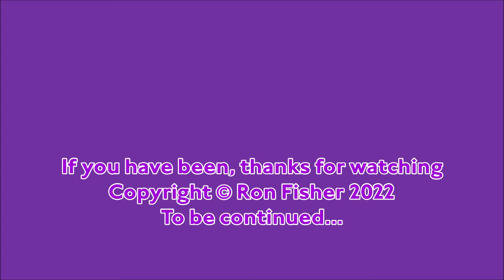RD23958(vid). Elizabeth Line Part 4; Custom House - 1.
RD23958(vid).    Part Four of a video shot on the new Elizabeth Line in London.  It opened on Tuesday, 24th May, 2022 and I made my first visit the following week on Wednesday, 1st June.  This part shows trains coming and going at Custom House and further shots at this station will be in the next episode.

Filmed in 4K using a Sony AX53 camcorder.

***For railway photos in colour and black & white from the 1950s to the present day